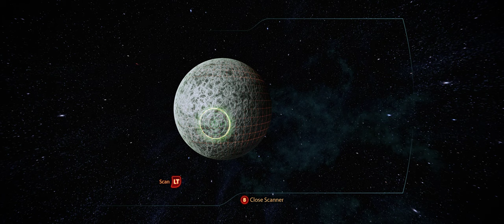Mass Effect 3 | Part 33 | Tali